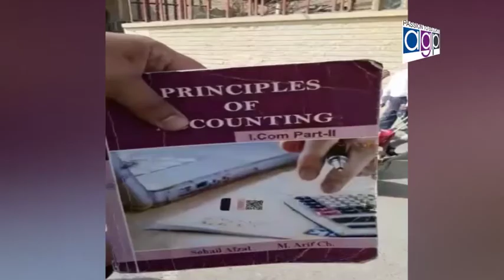,. Abu bakar bhatti president dha real estate agent association ke sadart main dealers ka ijlaas.Niz